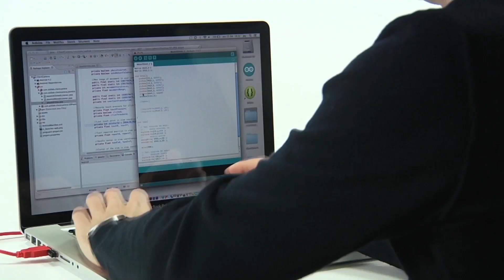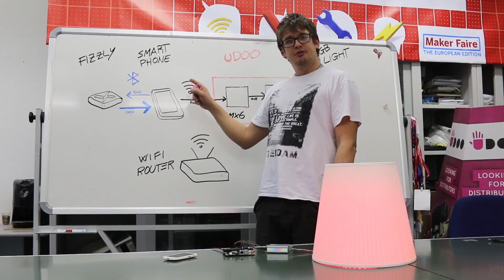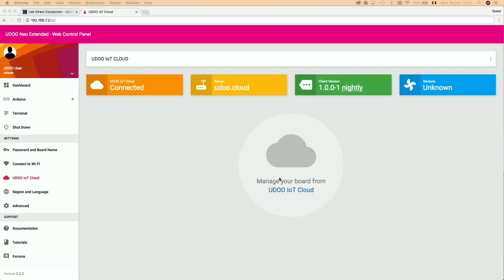5 years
5 Years ago the first UDOO board was launched on Kickstarter! This is a recap of what happened around the UDOO World during these 1826 days... Plus a HUGE surprise that we will reveal TOMORROW! Spoiler: It's gonna be thunderous!